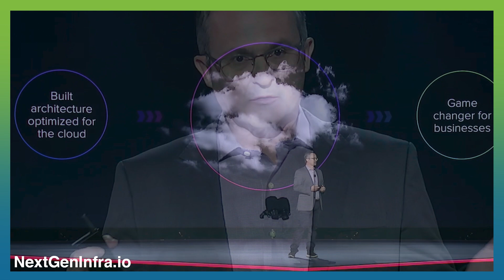AWS Builds a Private Local Zone for Nasdaq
Amazon Web Services (AWS) announced they are building a private local zone for Nasdaq. In this video, Roy Chua, founder and principal at AvidThink, shares the details around the AWS re:Invent 2021 announcement.